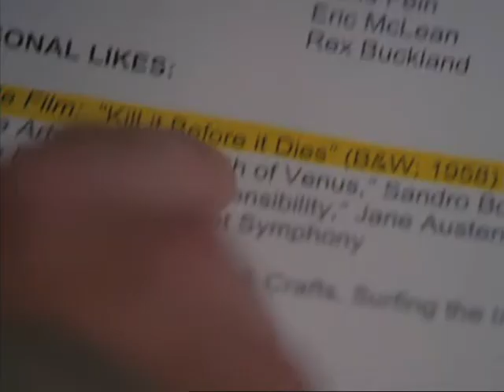Von Feen und Trollen - Lost Without You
this is a video with scenes of the charmed season 3 ..."von feen und trollen" ... with the song lost without you